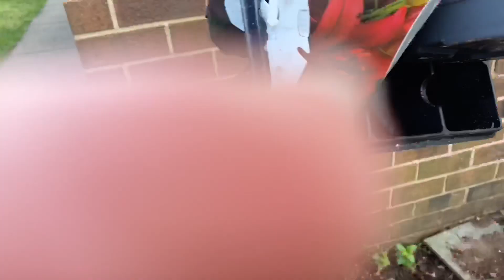Mi jardín y mis Vegetales